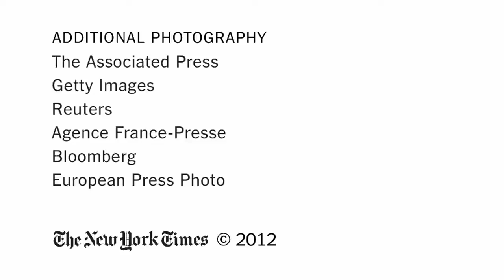Former President Clinton s Night at DNC Elections 2012